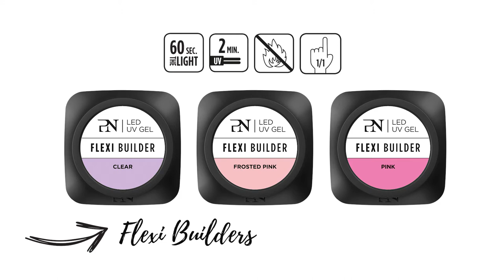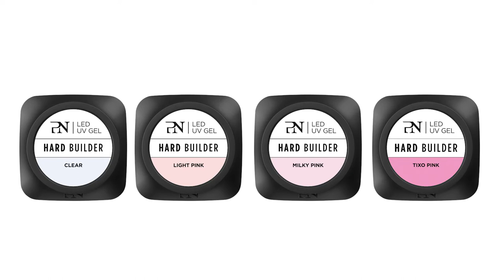NEW Flexi Hard Builders FR